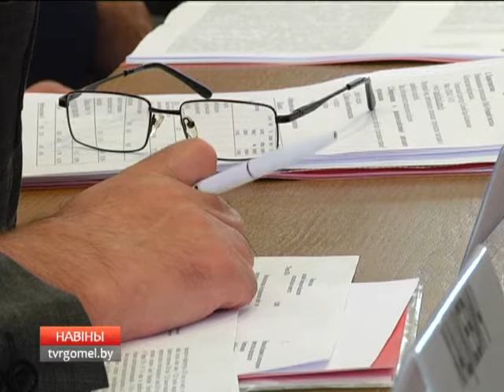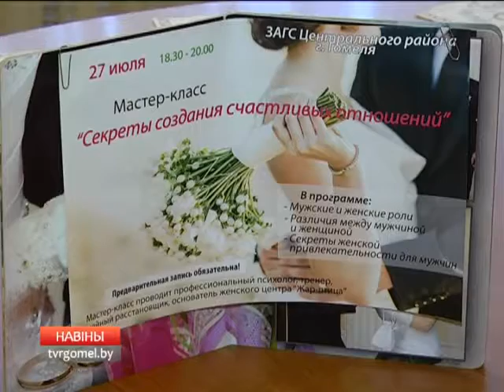28 07 2016 НОВОСТИ